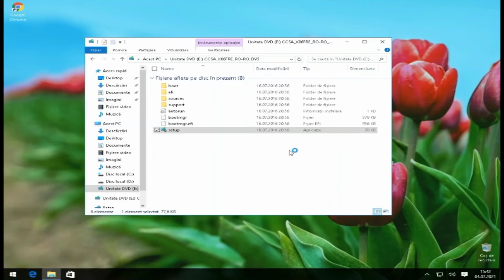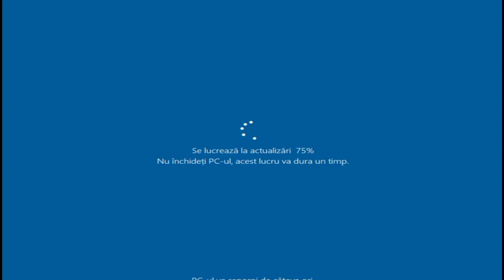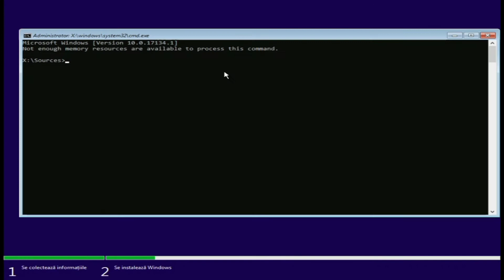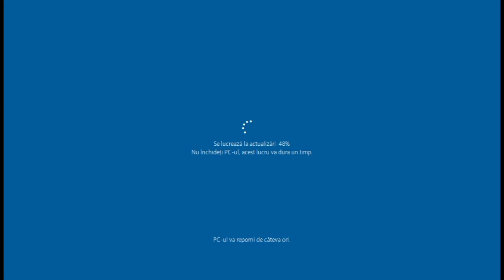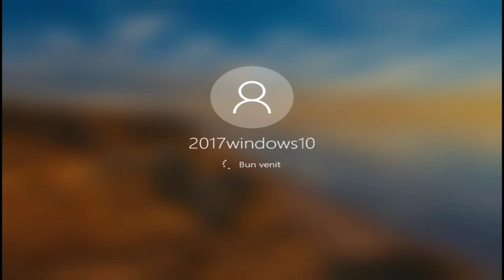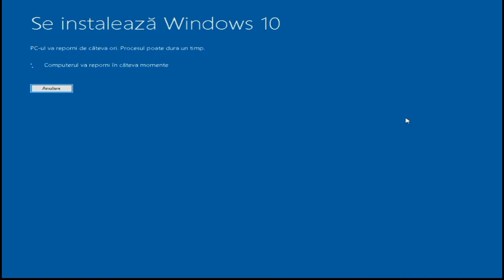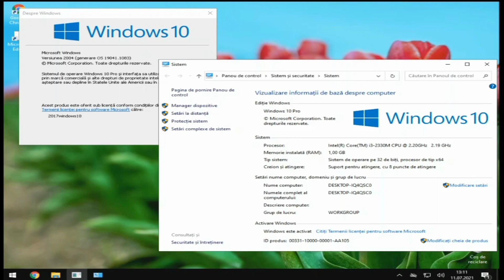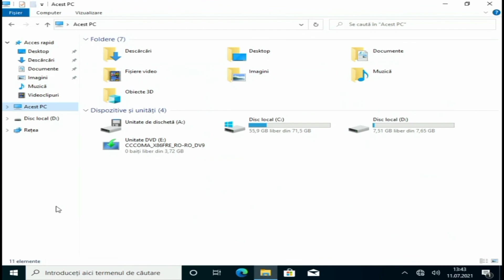Update windows 10 1507 to Windows 10 21h1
00:00-intro
00:06-update windows 10 1607 aniversari
01:53-update windows 10 1703
05:03-update windows 10 1803 fail
06:10-install windows 10 1803 because he didn't want to update anymore
07:36-update windows 10 1903
13:05-update windows 10 2004/20h1
19:04-install windows 10 21h1 because I'm tired of waiting
21:49-final
21:55-Outro